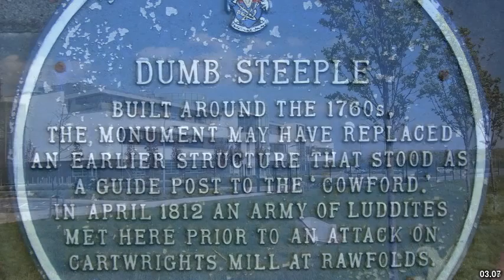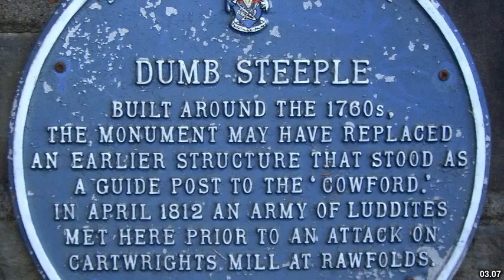Best places to visit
Best places to visit - Mirfield (United Kingdom) Best places to visit - Slideshows from all over the world - City trips, nature pictures, etc.